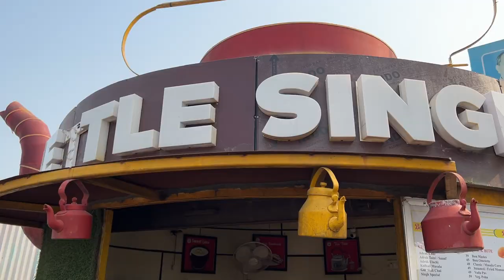Uttarakhand Camping Ride Begins | Reached Mountain Camping Location EP-01| CB500X deepranjansachan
My all camping gears:
Camping cooking set
Camping stove
Collapsible water bag
USB powered light bulb
Metal coffee mug
Rechargeable camp light
Rechargeable camp light 2
String lights
Flashlight torch

Other Gears that i use:
Canon M50 Camera
Apple I phone 13 pro
Sigma Vlogging Lens
Primary Mic for Canon camera